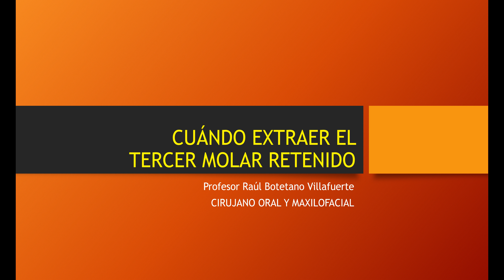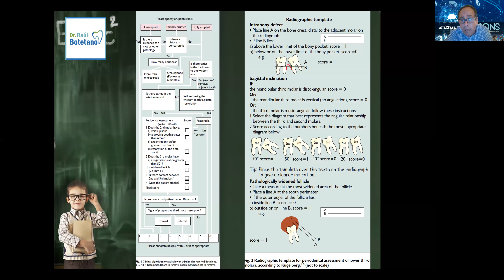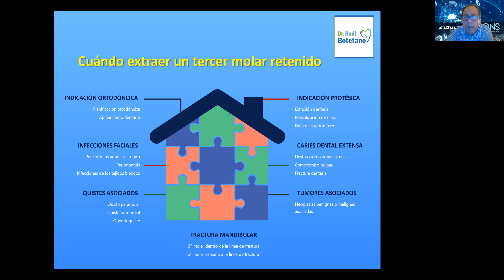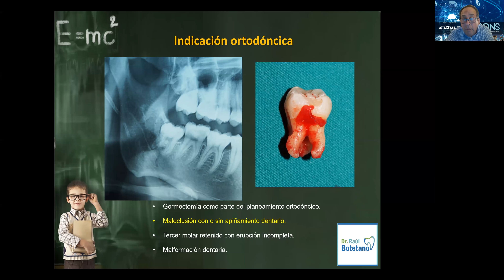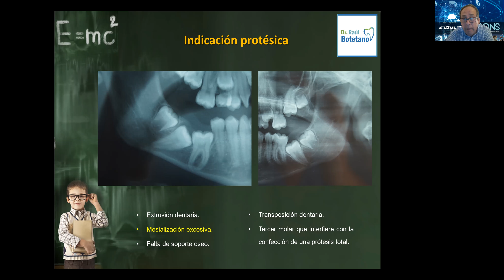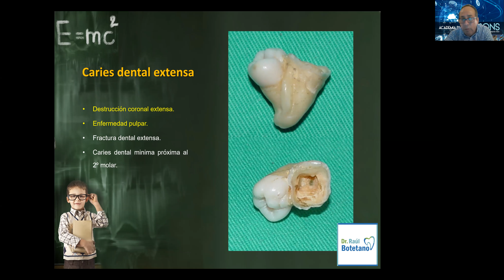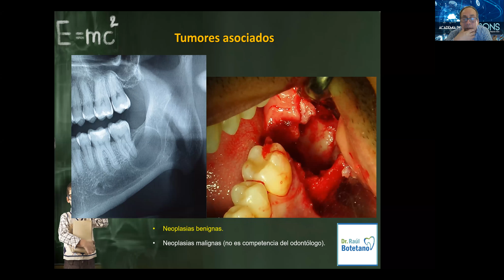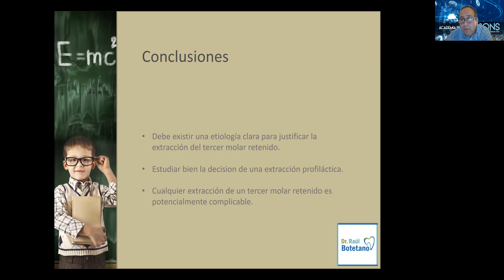Cuándo extraer el tercer molar retenido